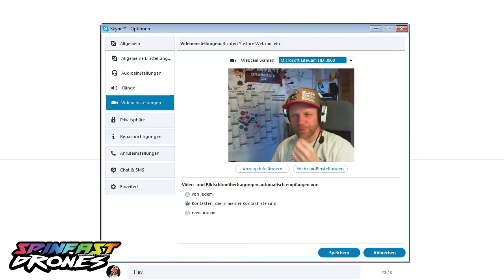A word from Trappy / Giveaway "Spinfast Frame"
CEBIT is right around the corner. Now is the time we really get the stones rolling.